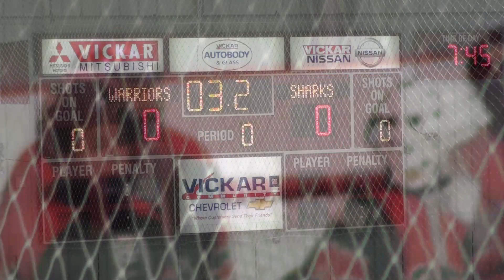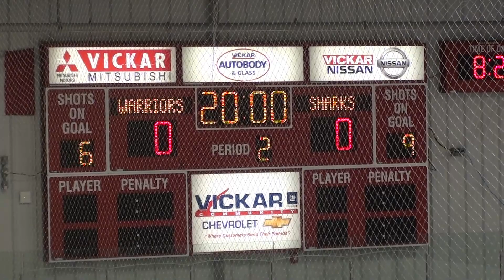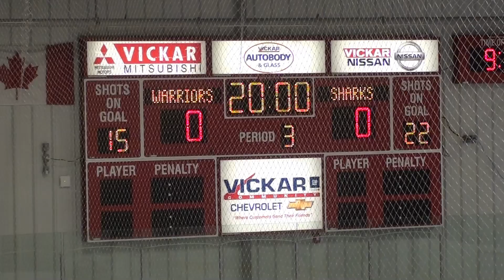Winnipeg Warriors vs Winnipeg Sharks Nov 29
Winnipeg Warriors AAA B1 vs Winnipeg Sharks at Eastend Area on Nov 29, 2018.

Warriors 1    Sharks 4 (en)

Goal 1:  48:20

Roster
2 Tootoo Fotheringham
3 Devon Whiteside
4 Alex Bradshaw
5 Tyler Dodgson
6 Aiden Bloomfield
7 Dayton Kiesman
8 Landon Newman
9 Matthew Renville
10 Mitchell Aitken
11 Luke Elliott
12 Jonah Norman
14 Dakota MacIntosh
15 Ashton Henry
16 Nathan Burzynski
17 Austin Peters
18 Ethan Williment
19 Lucas Gillson
Head Coach Scott Coates
Assistant Coach Dan Kaye
Assistant Coach Justin Register
Manager Sarah Kaye
Trainer Chelsea Vandeynze